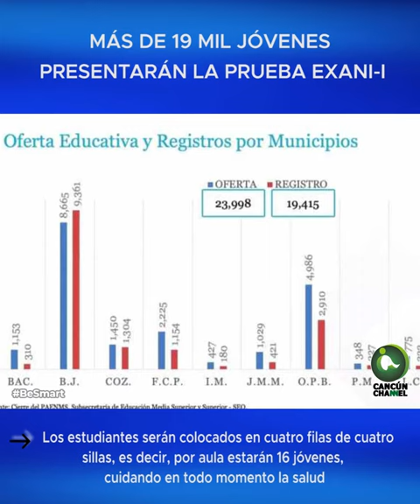MÁS DE 19 MIL JÓVENES PRESENTARÁN LA PRUEBA EXANI-I